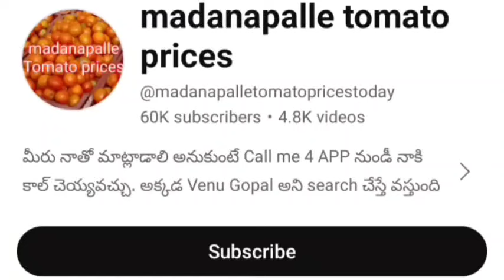12-01-24 Madanapalle Tomato Market price Today || Today Tomato Market Rate in Madanapalle